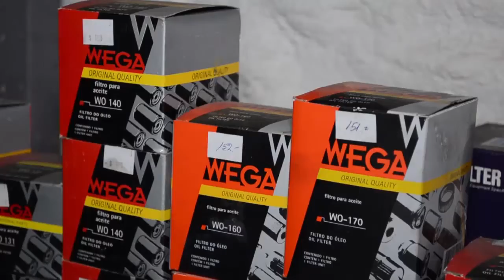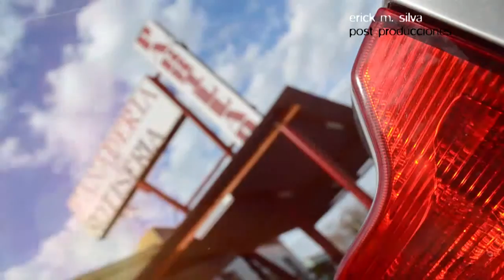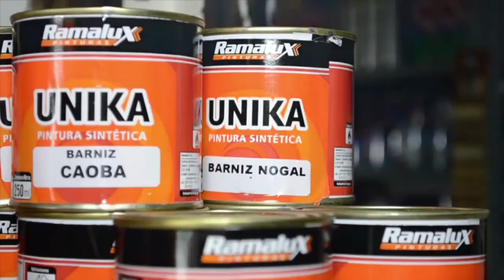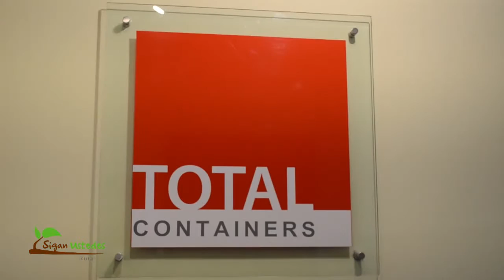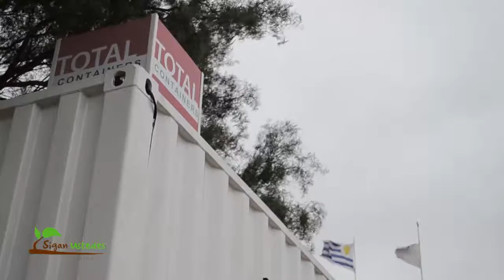SIGAN USTEDES RURAL - N° 43